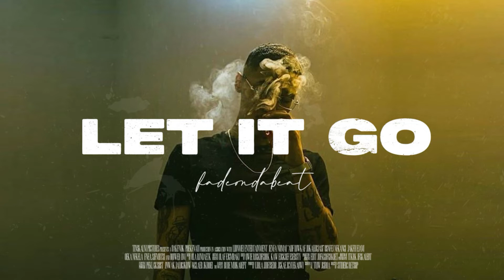(FREE) JBEE x Emotional Drill type beat | LET IT GO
Beat Maker & Music Producer  🇦🇷

PURCHASE to avoid any copyright problem (instant delivery)
Premium License No tag (Wav.) US$ 20
Exclusive/ stems  US$ 100

USAGE
Free for profit for Soundcloud and YouTube placement only.
For Spotify, Apple Music and others placements require leasing or full rights purchase.

• You can use the beat without lease on SoundCloud only but please credit me in the title (prod. FadeOnDabeat).